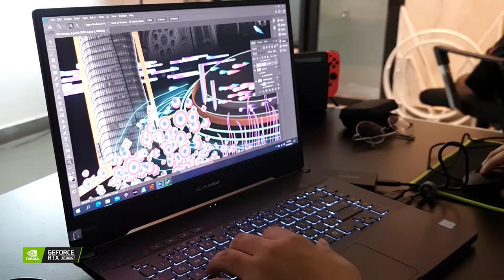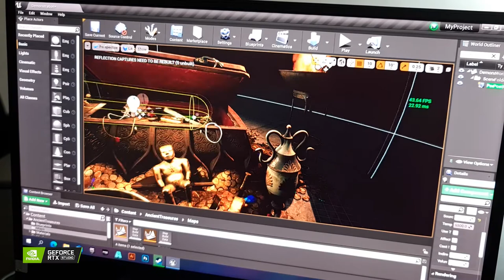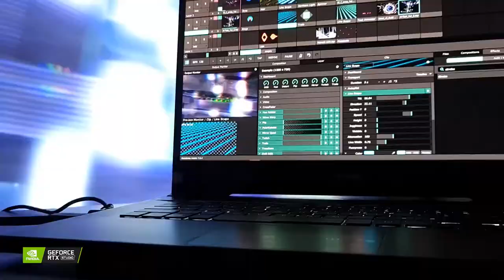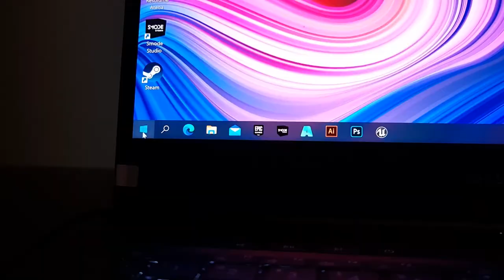REVIEW MONKEY #2: ProArt Studiobook H500 | Siêu phẩm nhỏ nhắn xinh xắn của Asus.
Đắm chìm các giác quan với Proart Studiobook H500 + GeForce RTX 2060 Như thế này mà bạn còn không mua thì ... thôi :)

Check out dự án mới nhất của mình:
LOTUS lotusborntoheal project
Bạn có thể follow các kênh khác của mình tại:
© Bản quyền thuộc về Crazy Monkey, Asus và Nvidia Vietnam.
© Copyright Crazy Monkey & Do not Reup